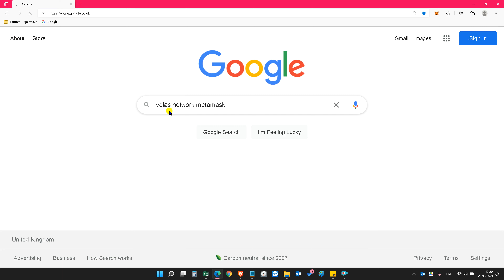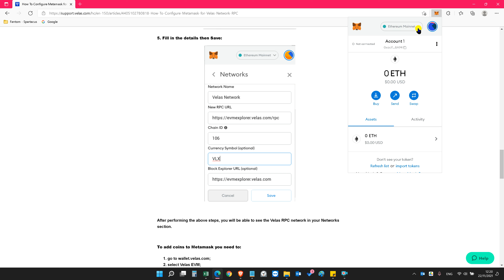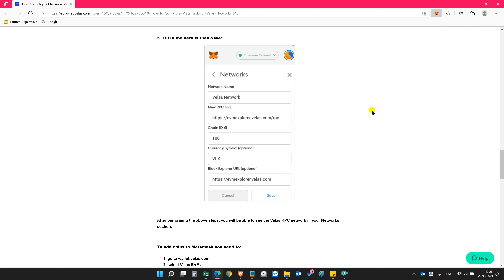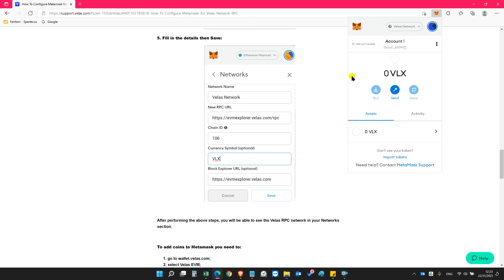Metamask Kaise Velas setup kare hindi setup today latest news update crypto currency urdu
Metamask Kaise Velas setup kare hindi setup today latest news update crypto currency urdu. 1 crypto Pakistan

Pakistan WhatsApp group Links 2021/2022 - Join

Cryptocurrency. Binance. 1 Crypto. Urdu. . News Today. Update. Tutorial. Kaise, metaverse. play to earn. P2E